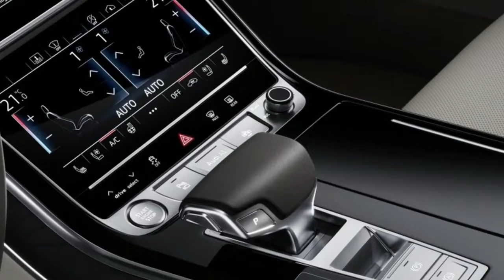Audi AI, an important step forward in autonomy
Those who have visions of reading a book or watching a movie while sitting in traffic as you might do on an airplane are closer than ever to reaching their own version of automotive nirvana. We're still not there but Audi's latest A8 brings us right up to the precipice of actual autonomy that you can program to self-park in your garage.

Audi says its new A8 will be the first vehicle to deliver Level 3 autonomy. That means the driver can take his or her hands off the steering wheel and stop paying attention at least when a specific set of circumstances are met.

First Audi's AI traffic jam pilot only works at speeds of up to 37.3 miles per hour. In other words it's meant for those times where you're sitting in traffic. Audi believes that the first commercially available self-driving applications will be relied on for circumstances when a driver's time is better spent elsewhere like when you're in bumper-to-bumper traffic on the freeway.

Second that freeway has to be a divided highway with a physical barrier from oncoming vehicles. A large swath of grass would work as would a concrete wall. The new A8 uses radar a front camera ultrasonic sensors and a laser scanner – the first in a production vehicle – to scan its surroundings. These various images are compiled by a central driver assistance controller that Audi calls zFAS. We'd have gone with Zaphod Beeblebrox but nobody asked.

Third Audi needs the approval and cooperation of the various governments and authorities in which it sells the A8. "The statutory framework will need to be clarified in each individual market along with the country-specific definition of the application and testing of the system" says Audi. Where does that leave the US? Audi isn't yet sure but discussions are apparently under way. We're not exactly holding our breath.

If all of those key circumstances are met Audi's artificial intelligence system can be activated using the AI button on the center console. Audi will accept all legal responsibility when the car is driving itself. Starting steering acceleration and braking are all taken over by the car and the driver is free to perform other tasks. Theoretically at least because nobody outside of Audi has actually given the AI tech a spin.

"As soon as the system reaches its limits" says Audi it will hand driving duties back off to the driver. And if there's no response after a predetermined amount of time the A8 will slow down and eventually come to a stop in its lane. Emergency services will be notified that the driver isn't responding.

Level 3 autonomy as defined by the Society of Automotive Engineers is a nebulous but important step forward in a self-driving future. Under the right circumstances drivers can stop paying attention to the road ahead but there's still a "fallback performance of dynamic driving tasks" to human control.

With its AI technology Audi has promised to go further than rivals like BMW and Mercedes while not hedging so far as to call its technology a beta test like Tesla. For that Audi deserves credit. Still there is simply no denying that the dream of plugging in a destination and trusting the computers is still a ways off. Put simply the future is still the future we're just one day closer today than we were yesterday.